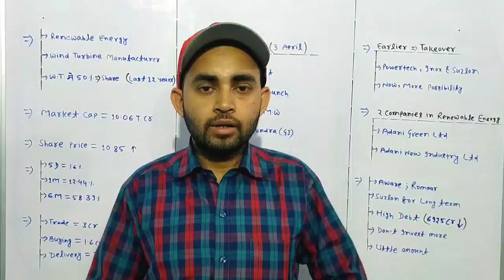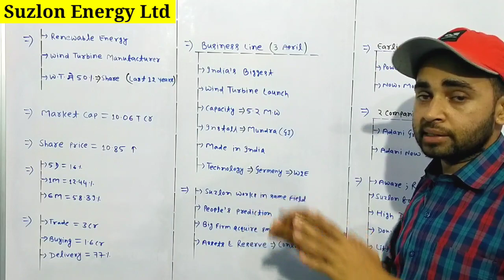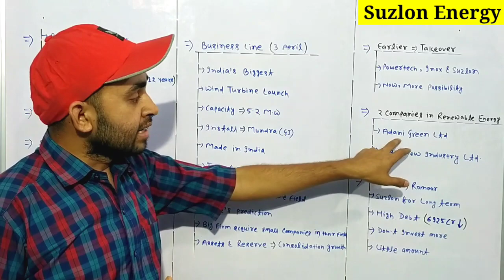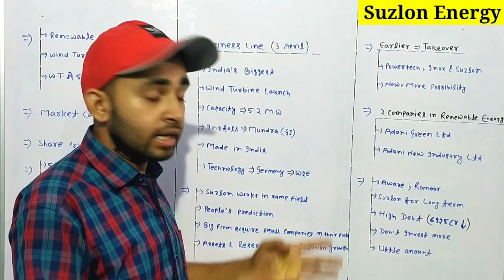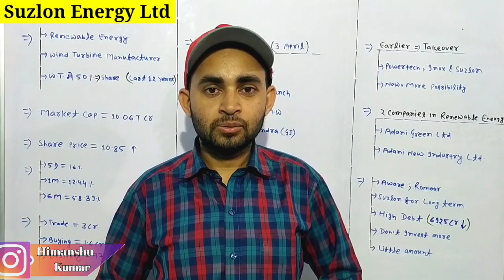Suzlon energy latest news | Gautam Adani buying Suzlon Energy | Suzlon energy stock analysis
In this video video you will know about Suzlon share latest news and updates .

Suzlon energy
Suzlon share acquire by adani
Gautam adani buying suzlon

Hash Tags -

Please Note:-